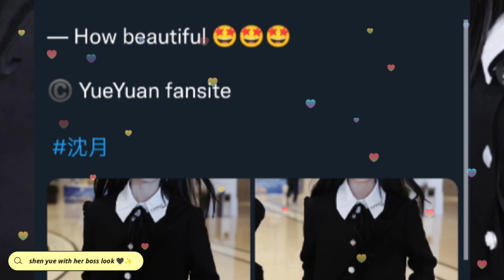shen yue new boss look at transcendence reality recording today 🌛🖤✨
shen yue new boss look at transcendence reality recording today 🌛🖤✨ dyshen update 🌹